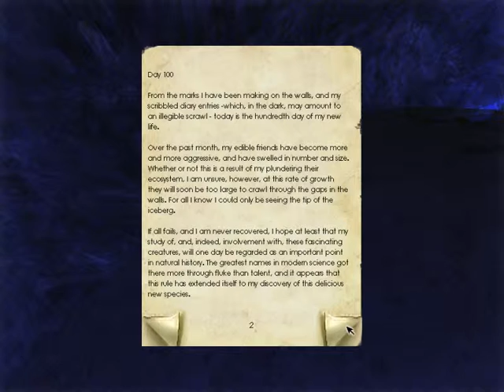Penumbra Overture 10 Steamy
By this guy's standards, loosing blood is ok.